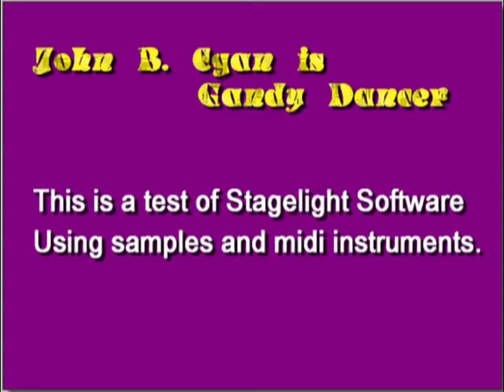JazzSampleMix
This Jazzy little audio was built using Stagelight, which is similar to Garage Band for Apple. it's primarily sampled public domain snips with a bit of Stagelight midi behind it. The video was produced using photos from William P Gottlieb, courtesy The Library of Congress. All samples and pics are public domain as far as I can see. If anyone has a problem, please let me know and I'll delete whatever. Don't want to step on anyone's toes.